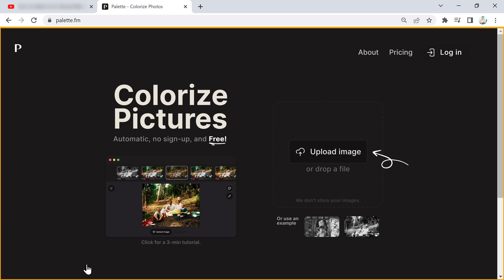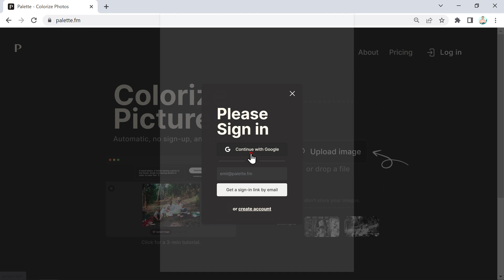How to Colorize a Black and White photo | Using AI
In this video, we will see how you can use AI tool,

to Automatically Colorize Black and White Photos in just few steps.

Colorize your black and white photos and give them a touch of colour.

Watch the video till the end to know how to do it.

𝗤𝘂𝗶𝗰𝗸 𝗕𝘆𝘁𝗲𝘀：

Unique Topics that can be learned quickly with our short tutorials in much simple and easier way.